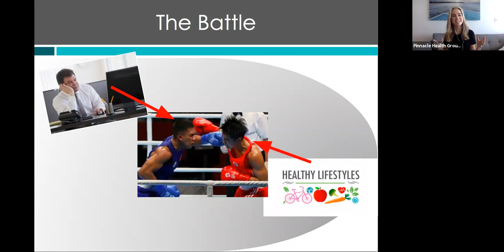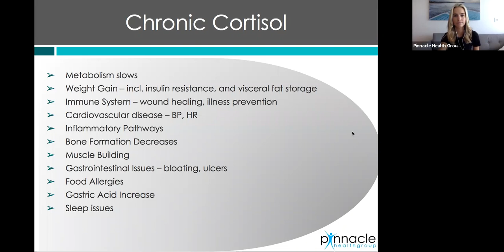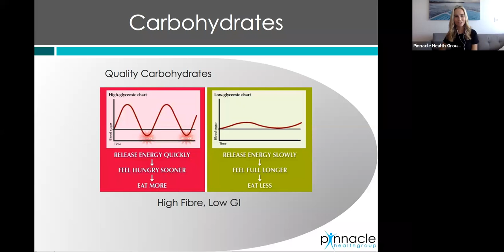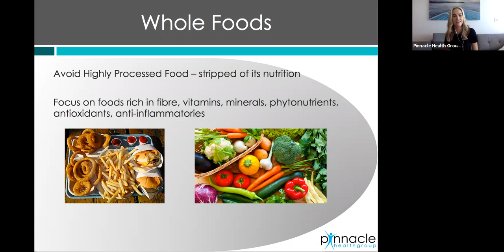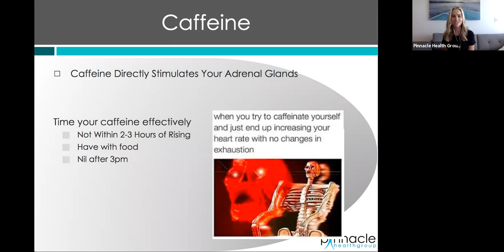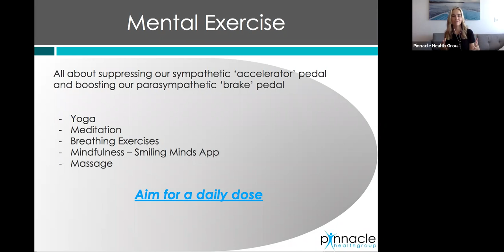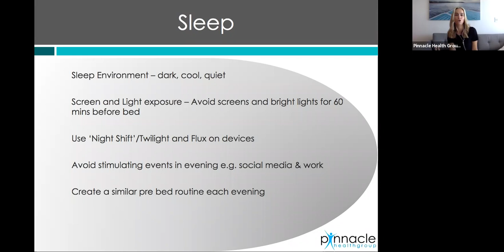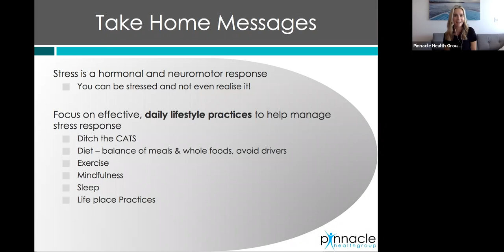Eat Yourself Calm - Mirvac Wellbeing